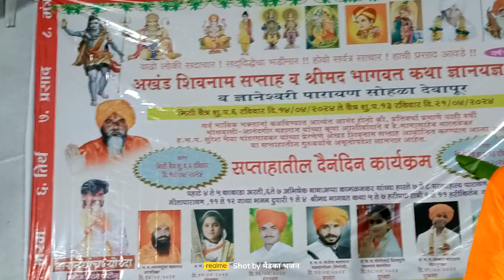अखंड शिवनाम सप्ताह देवापुर#किर्तनातील सुंदर चाल#भावे गावे गीत|शुध्द करोनिया चित्त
व्हिडिओ आवडल्यास चैनल सबस्क्राईब करा